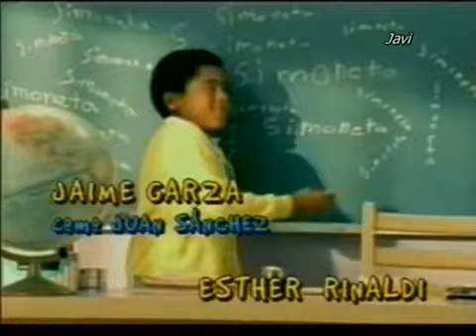Vivan los niños capitulo 82 parte 1(1)